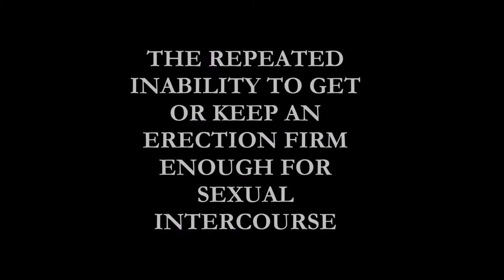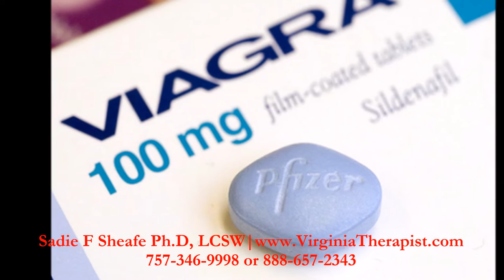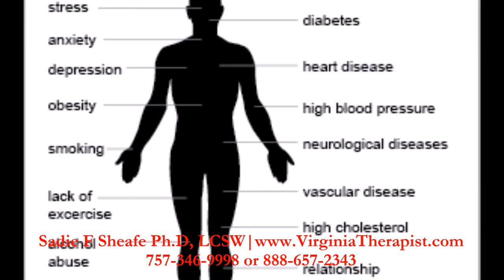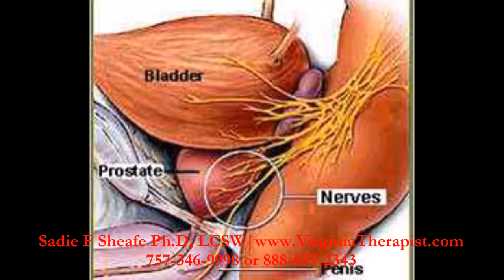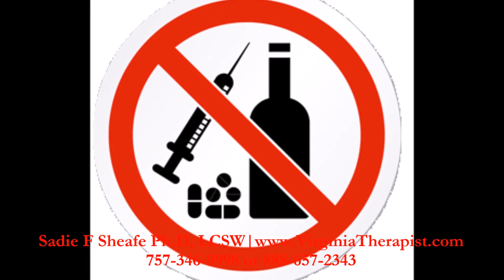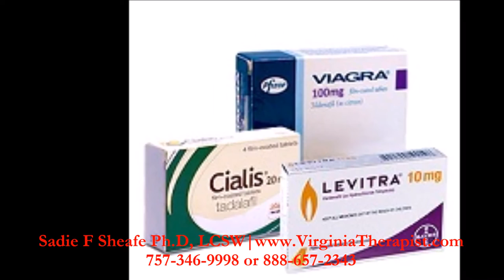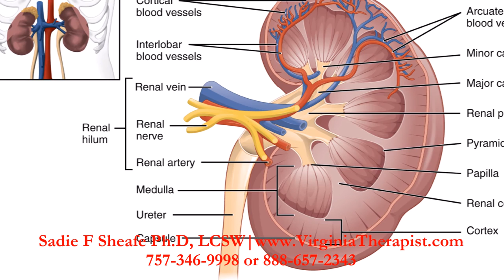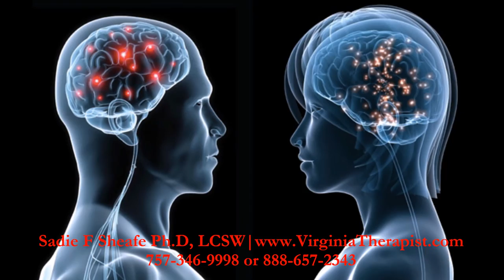Sadie Sheafe Erectile Dysfunction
Sadie Sheafe